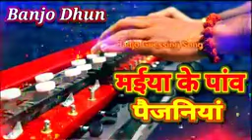मईया के पांव पैजनिया | Maiya Ke Paon Paijaniya | Banjo Guessing Song | Banjo Dhun.